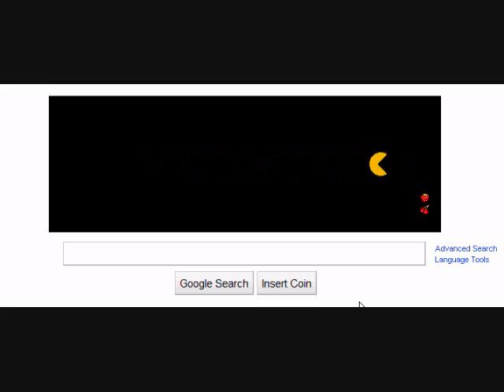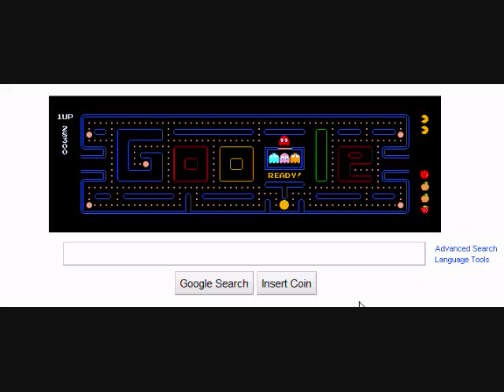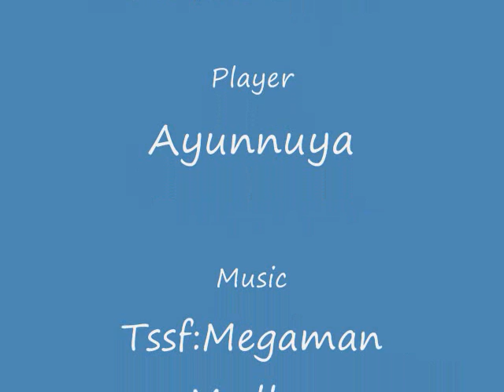Google Gimmick: Pac-man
For those of you who accessed Google today, you were treated to a very special Easter Egg, an interactive pac man display on google. Sorry to those who weren't able to play it, but please, enjoy the gameplay. I aim to have fun, not necessarily play smart. Enjoy!

Edit 5/28/10: Thanks to piexing from Victory Road, you can play the game